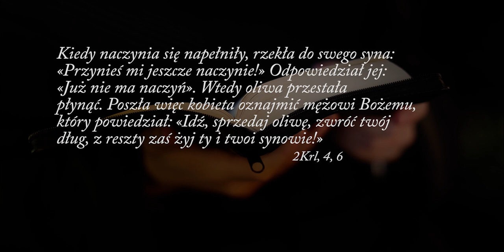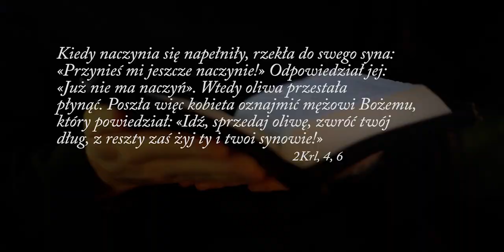Jak poczucie bezsilności może otworzyć na Ducha Świętego? Ks. Teodor Komentarz #17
📖 Czuję bezsilność, pustkę, zagubienie. Co mam robić? Obejrzyj wideo, w którym ks. Teodor pomaga znaleźć odpowiedź na to pytanie. Zapraszamy na nowy odcinek z cyklu: „Komentarze biblijne dla pogubionych".

📖 Bóg jest przy Tobie. Nawet, jeśli wydaje Ci się, że Bóg milczy - On jest. Przychodzi ze swoim zapewnieniem: „Ja jestem". Niczego się nie bój, bo ja jestem z Tobą, jestem Twoją siłą. Dopiero Twoja bezsilność pozwoli Ci to zauważyć.
To Jego obecność uzdalnia nas do rzeczy wielkich! On da siły do wszystkiego, czego wymaga, do każdej Twojej drogi krzyżowej. Da siły do pójścia tam, gdzie Cię prowadzi. Zaufaj Mu. Nie bój się chcieć iść z Nim.  „Nie bój się, wierz tylko".
📖 Skoro tu jesteś, posłuchaj. Może pierwszy raz uświadomisz sobie, że możesz prosić Boga, by dał Ci doświadczyć swojej obecności, miłości.

Jeżeli czujesz, że to odpowiedni moment, to zapraszam Cię do dalszego współtworzenia razem z nami Teobańkologii, do wsparcia i hojności. Dawaj tam, skąd czerpiesz. Jeżeli nie jest to najlepszy moment, to przyjmij moje podziękowanie za Twoją energię, zaangażowanie i obecność: dziękuję, że jesteś! Niech Cię Bóg błogosławi! +:)